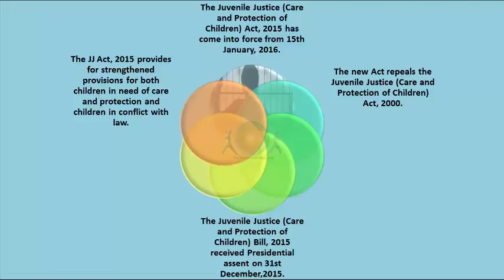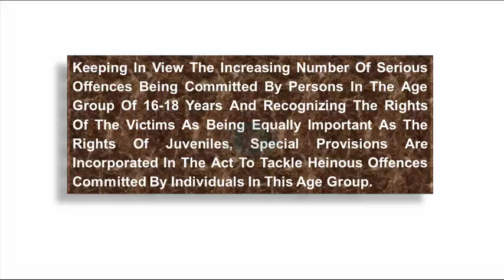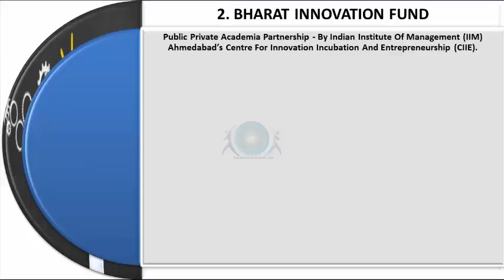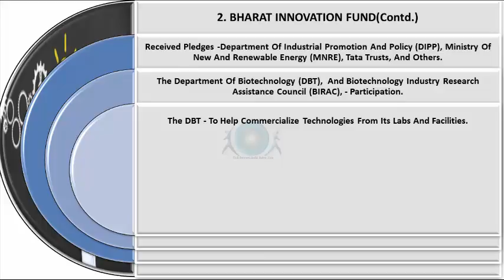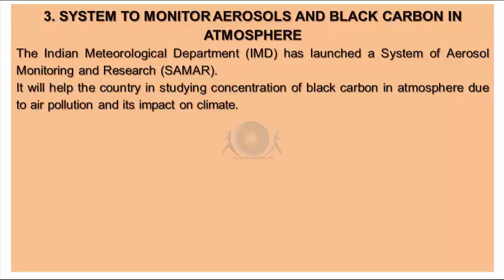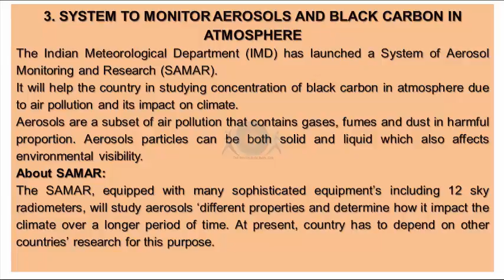Current Events Highlights Jan 2016, IAS, UPSC, State CS, Exams, Audio, Video Tutorial